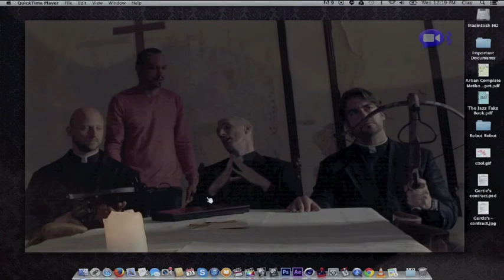David Masterson as Father Reynolds in ´´Clays P.O.V´´.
Scene from Clays P.O.V featuring David Masterson, Guy Faulkner, Viktoria Hopkins. Super Channel Canada.